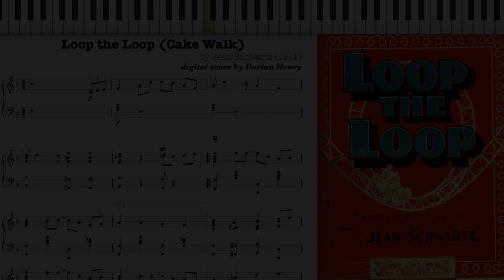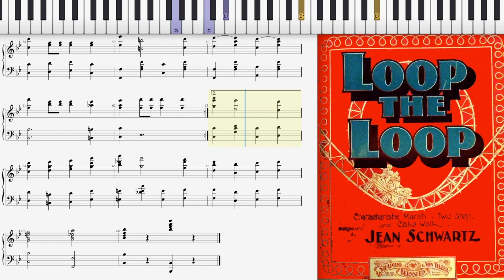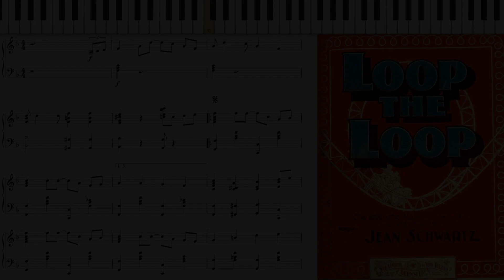Loop the Loop by Jean Schwartz (1901, Ragtime piano)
Loop the Loop (Cake Walk) by Jean Schwartz 1901